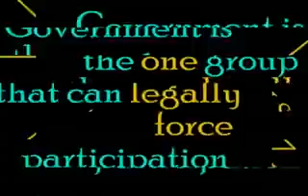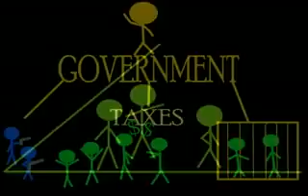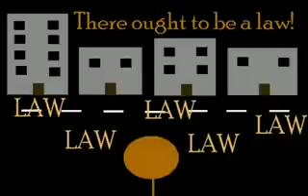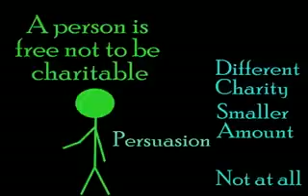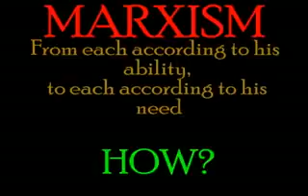Individualism Vs Collectivism Part 4/5: STOPandLOOK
Part 4: Coercion Vs Freedom

 All rights to this video are held by STOPandLOOK Productions.